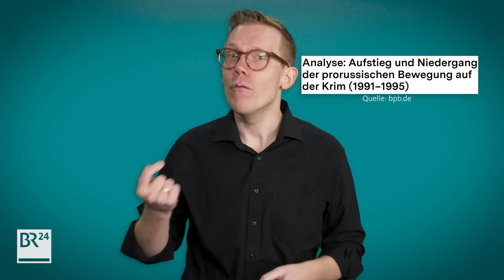Die Krim: Anfang und Ende des Ukraine-Kriegs? I Possoch klärt | BR24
Die Krim: Endet der Ukraine-Krieg, wo er begonnen hat, aus der Halbinsel Krim? Der ukrainische Präsident Selenskyj jedenfalls hat schon früh klargemacht: "Dieser russische Krieg gegen die Ukraine, gegen das ganze freie Europa, hat mit der Krim begonnen und wird mit der Krim enden, mit ihrer Befreiung." 2014 annektierte der russische Präsident Wladimir Putin völkerrechtswidrig die ukrainische Halbinsel Krim. Für viele der eigentliche Beginn des Ukraine-Kriegs. Könnte die von der Ukraine angestrebte Befreiung der Krim auch das Ende des Kriegs bedeuten? Wie und warum die Halbinsel Krim entscheidend für das Ende des Ukraine-Kriegs werden könnte: Possoch klärt!

INHALT
00:00 Die Krim: Anfang und Ende des Ukraine-Krieg?
01:02 Russland baut die Krim zur Festung aus
01:52 Euromaidan, 2014
03:38 Sewastopol: der Hafen zur Welt
05:39 Die Krim gehört zur Ukraine
07:58 Die Geschichte der Krim
09:39 Könnte die Ukraine die Krim zurückerobern?
11:19 Der 12-Punkte-Plan Kiews
13:24 Nicht-militärische Lösungen für die Krim

Die Ukraine arbeitet an einer Frühjahrsoffensive und denkt darüber nach, wie die 2014 von Russland annektierte Halbinsel Krim befreit werden könnte. Ein Grund für den Optimismus: Russland ist nach Einschätzung westlicher Militärexperten mit seiner Winteroffensive in der Ostukraine gescheitert.

Der Sekretär des Nationalen Sicherheitsrats der Ukraine, Olexij Danilow, legte in Kiew einen Zwölf-Punkte-Plan zur "Befreiung" der von Russland annektierten Schwarzmeer-Halbinsel Krim vor. Die Staatsdiener auf der Krim, die sich 2014 bei der Annexion mit den russischen Besatzern eingelassen hätten, würden einer Säuberung unterzogen nach dem Vorbild der Entnazifizierung Deutschlands nach dem Zweiten Weltkrieg, meinte Danilow. Die Kollaborateure und Verräter des ukrainischen Staates sollen in Strafverfahren zur Rechenschaft gezogen werden, heißt es etwa in Schritt 2 des Plans.

Besonders erwähnte Danilow auch Richter, Staatsanwälte, Angehörige der Sicherheitsorgane, die sich 2014 auf die Seite Russlands geschlagen hätten. Russen, die sich nach Februar 2014, auf der Krim niedergelassen haben, sollen vertrieben werden. Grundstückskäufe und andere Verträge würden annulliert.
"Es wird ein umfassendes Programm der 'Entgiftung' umgesetzt, das die Folgen des langjährigen Einflusses der russischen Propaganda auf das öffentliche Bewusstsein eines Teils der Bevölkerung der Halbinsel neutralisiert", schreibt Danilow in Punkt 9. Außerdem sollten auch alle politischen Gefangenen, darunter viele Krim-Tataren umgehend freigelassen werden.

Auch russische Staatsmedien berichteten über den Plan Danilows. Der Gouverneur der Krim-Metropole Sewastopol, Michail Raswoschajew, rief die Menschen auf, sich von den Äußerungen der "kranken Leute" in Kiew nicht beeindrucken zu lassen. "Man muss sie heilen, und darum kümmert sich gerade auch unser Militär", sagte er mit Blick auf Russlands Krieg gegen die Ukraine.

Presenter: Dominic Possoch
Videoproduktion: Simon Bachhuber
Grafik: Khy Kesor, Christoph Gremmer, Henrik Ullmann
Recherche und Text: Adrian Dittrich
Redaktion BR24: Jürgen P. Lang, Gudrun Riedl
© BR24